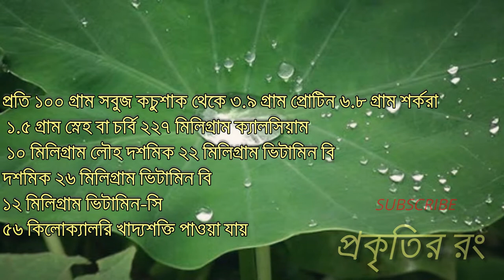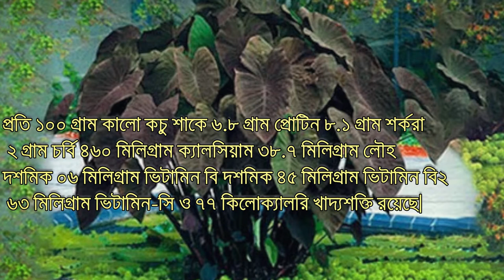মাত্র ৩ মিনিটে কালো ও সবুজ কচু শাকের অসাধারন উপকার জেনে নিন। প্রকৃতির রং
সবুজ কচুশাক ও কালো কচুশাক খাদ্য উপযোগী প্রতি 100 গ্রাম সবুজ ও কালো কচু শাকে যথাক্রমে 10278 ও 12000 মাইক্রো গ্রাম ক্যারোটিন রয়েছে এই ক্যারোটিন থেকেই আমরা ভিটামিন পেয়ে থাকি এ ক্যারোটিন থেকেই আমরা ভিটামিন পেয়ে থাকি এছাড়া প্রতি 100 গ্রাম সবুজ কচুশাক থেকে 3.9 গ্রাম প্রোটিন 6.8 গ্রাম শর্করা 1.5 গ্রাম স্নেহ বা চর্বি 227 মিলিগ্রাম ক্যালসিয়াম 10 মিলিগ্রাম লৌহ দশমিক 22 মিলিগ্রাম ভিটামিন বি দশমিক 26 মিলিগ্রাম ভিটামিন বি 12 মিলিগ্রাম ভিটামিন-সি 56 কিলোক্যালরি খাদ্যশক্তি পাওয়া যায়  100 গ্রাম কালো কচু শাকে 6.8 গ্রাম প্রোটিন 8.1 গ্রাম শর্করা 2 গ্রাম চর্বি 460 মিলিগ্রাম ক্যালসিয়াম 38.7 মিলিগ্রাম লৌহ দশমিক 06 মিলিগ্রাম ভিটামিন বি দশমিক 45 মিলিগ্রাম ভিটামিন বি2 63 মিলিগ্রাম ভিটামিন-সি ও 77 কিলোক্যালরি খাদ্যশক্তি রয়েছে

00:01 Content Deceleration
00:03 কচুর সংক্ষিপ্ত বর্ণনা
00:12 কচু শাক এর বর্ণনা
00:19 কচু শাকের প্রকারভেদ
00:25 কচুশাকে ক্যারোটিন এর মাত্রা
00:37 সবুজ কচু শাকের পুষ্টি উপাদান
01:07 কালো কচু শাকের পুষ্টি উপাদান
01:45 বিভিন্ন রোগের ওষুধ
01:54 শরীরের তাপমাত্রা কমানোর জন্য
01:58 ওল কচু
02:02 মান কচু
02:11 দেহের হজম
02:27 ক্ষত রোগের ওষুধ
03:01 End Video